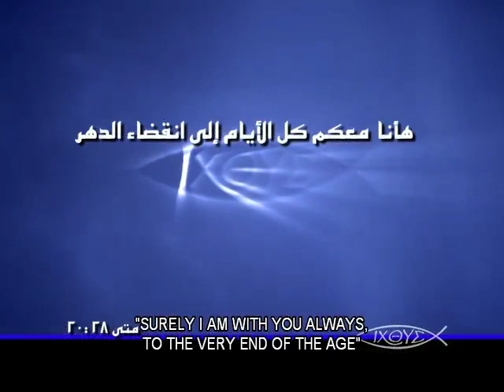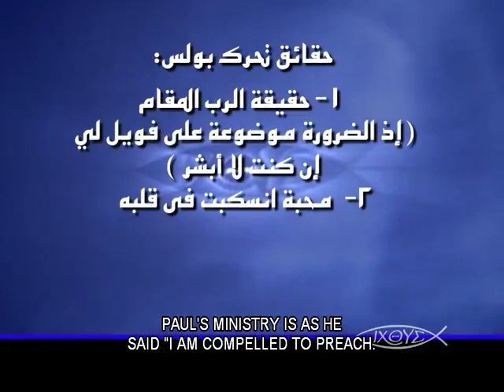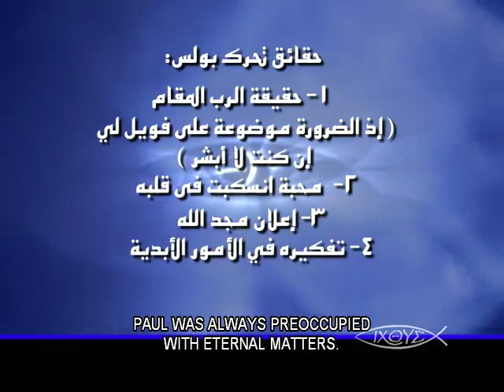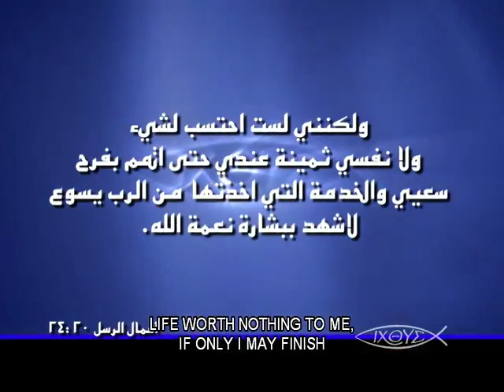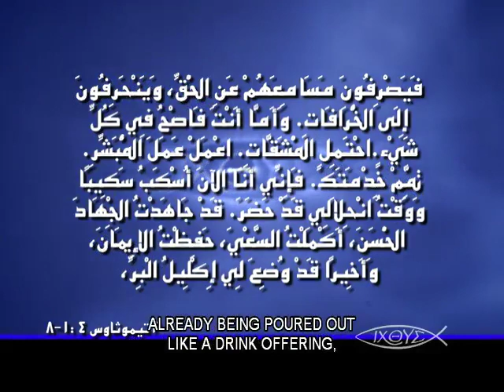28 الإبحار إلى روما